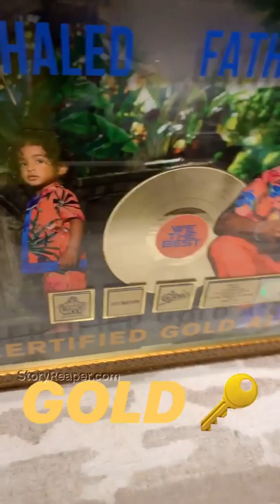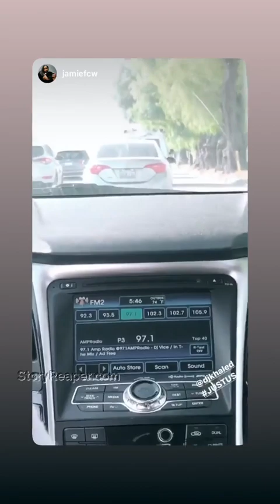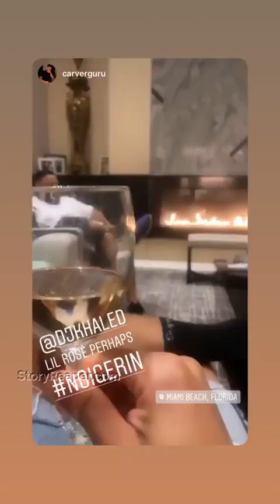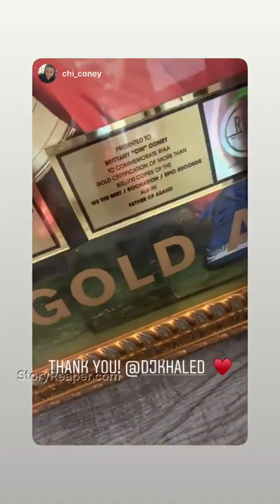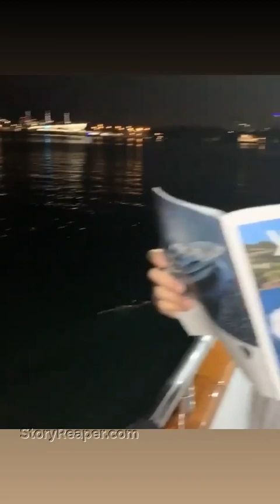DJ Khaled Instagram Stories Week of Aug 4 2019